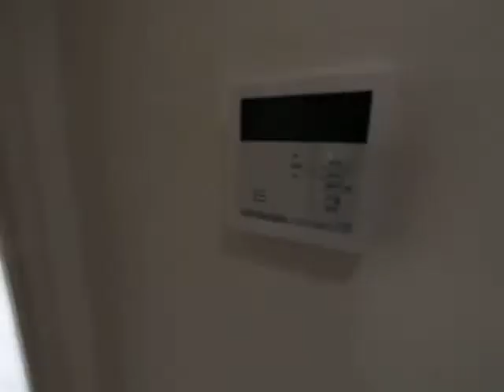笹島アイサンメゾン 401 内装動画